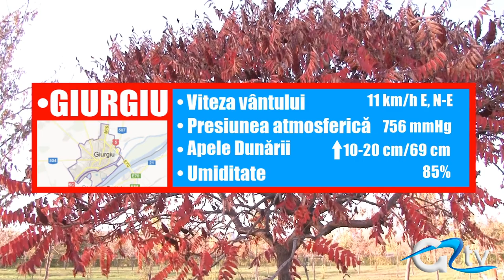METEO 17 IANUARIE